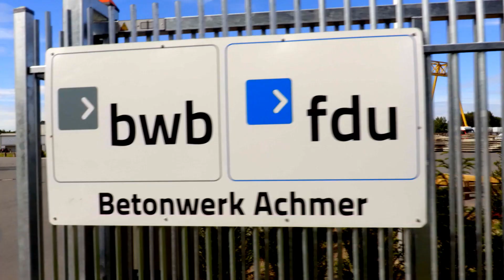Betonfertigteile schneller härten mit Master X-Seed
Die fdu Betonwerke haben die Härtungsdauer in der Fertigteilproduktion von zwölf auf sechs Stunden gesenkt* - mit dem revolutionären Betonzusatzmittel Master X-Seed. Betonfertigteile bis zu 50 %* schneller aushärten – bei identischer Endfestigkeit des Betons. Dank der verkürzten Ausschalzeiten konnte der Ausstoß der Anlagen deutlich erhöht werden. Durch die schnellere Betonerhärtung wurden zudem die Energiekosten und CO2-Emissionen im Produktionsprozess gesenkt.

*Die Angaben basieren auf einem konkreten Fallbeispiel mit dem Betonfertigteilhersteller fdu Betonwerke, Deutschland.

Unsere Produktlösungen für nachhaltiges Bauen

Unsere Lösungen für die Baubranche stehen für einen gemeinsamen Anspruch: effizientere Ressourcennutzung, Emissionssenkung und Kosteneinsparung. Diese nachhaltigen und quantifizierbaren Vorteile unserer Produkte lassen sich mit bewährten Messmethoden belegen. Wir nennen es: Quantified Sustainable Benefits.

Master Builders Solutions – eine globale Marke

Master Builders Solutions ist eine globale Marke und steht für hoch entwickelte chemische Lösungen für das Bauwesen. Das umfangreiche Produktangebot von Master Builders Solutions umfasst dauerhafte Lösungen für den Bau und die Instandhaltung, Reparatur oder Sanierung von Strukturen.